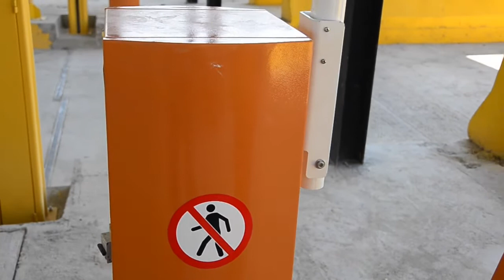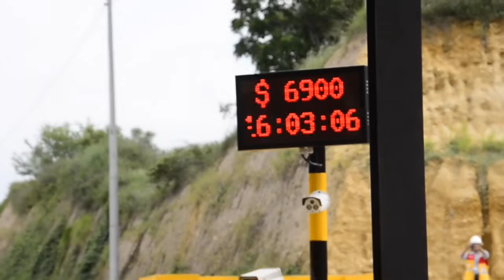Entró en funcionamiento la nueva estación de peaje Morrison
La nueva sede de la estación del peaje Morrison, ubicada en Río de Oro - Cesar, entre los municipios de San Martín y Aguachica ya entró en funcionamiento y se encuentra a disposición de los usuarios para mejorar su seguridad y servicio.